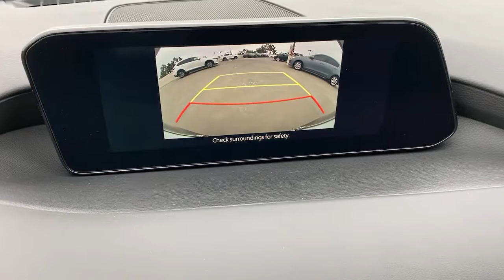2021 Mazda Mazda3 Tustin, Irvine, Orange County, Santa Ana, Costa Mesa, CA MM335823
Deep Crystal Blue Mica New 2021 Mazda Mazda3 available in Tustin, California at Tustin Mazda. Servicing the Irvine, Orange County, Santa Ana, Costa Mesa, CA area.

Tustin Mazda
28 Auto Center Dr